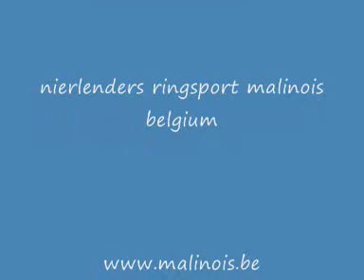nierlenders ciwi 4 weeks.wmv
this is a 4 week old pup out of zodt x beez
she is very important to my breeding because she shows all the traits i am looking for. watch and enjoy! !